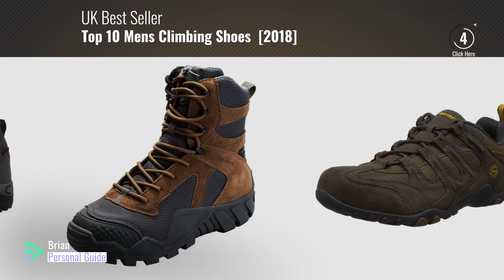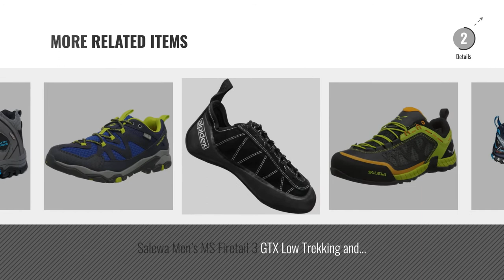Top 10 Mens Climbing Shoes [2018]: Hi-Tec Quadra Classic, Men Low Rise Hiking Shoes, Beige (Smokey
New! 2019 Black Friday / Cyber Monday Climbing Shoes Deals and Updates.

Black Friday / Cyber Monday Hi-Tec Quadra Classic, Men Low Rise Hiking Shoes, Beige (Smokey Brown/Taupe/Gold 047), 9 by Hi-Tec

Black Friday / Cyber Monday ONENICE Men's Hiking Boots High Top Trekking Shoes Non Slip Outdoor Warm Waterproof by ONENICE

Black Friday / Cyber Monday SehrGo Ice and Snow Traction Cleats Universal Slip-on Stretch fit Snow Ice Spikes Grips by SehrGo

Black Friday / Cyber Monday Jack Wolfskin Vojo Hike Texapore Men, Men's Low Rise Hiking Shoes, Grey (burly Yellow by Jack Wolfskin

Black Friday / Cyber Monday FREE SOLDIER Men Military High-top Shoes Tactical Hiking Boots Lace Up Work Combat All by Free soldier

Black Friday / Cyber Monday MILLET Unisex Adults’ Easy up Climbing Shoes, Grey (Grey/Red), 7.5 UK by MILLET

Black Friday / Cyber Monday Salomon Men's XA Pro 3D GTX, Synthetic/Textile Trail Running Shoes, Men, Blau (Navy by Salomon